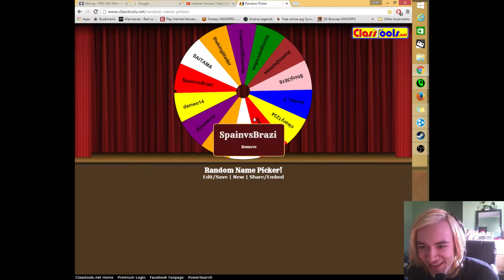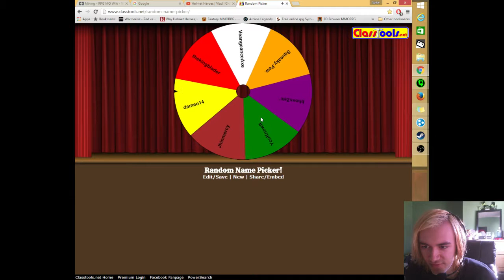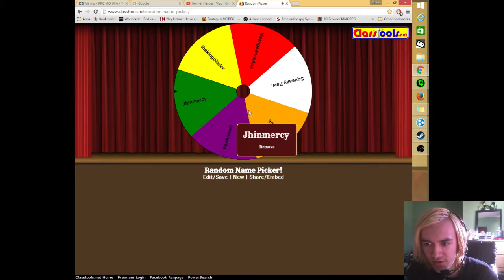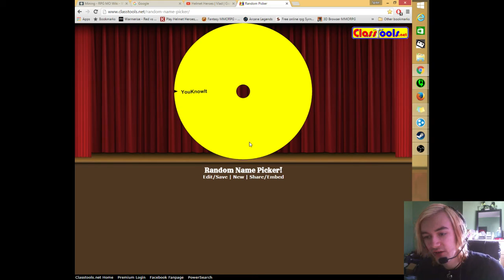Helmet Heroes | Vlad | The winner from my b-day giveaway!!!